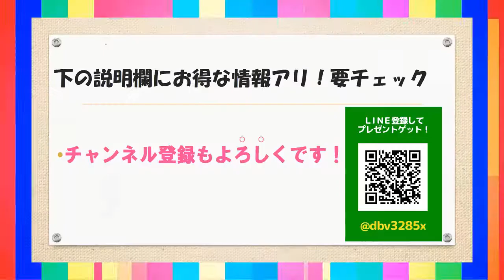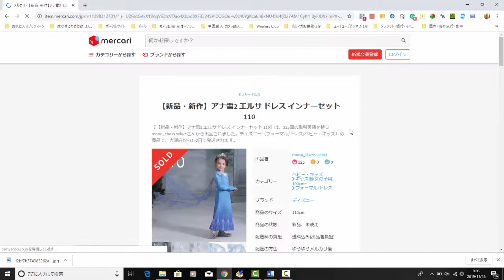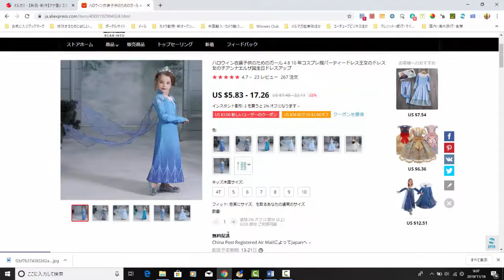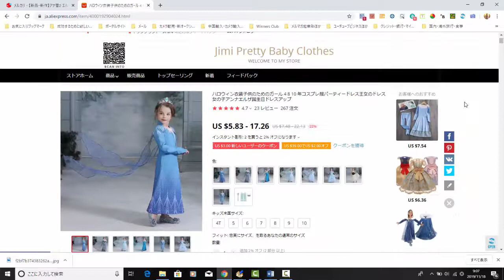【メルカリ】稼げる！クリスマスプレゼント転売商品の仕入れ方法をついに大公開!!「アナ雪ドレスで販売売利益2000円以上稼げました!！」【佐々木一之】